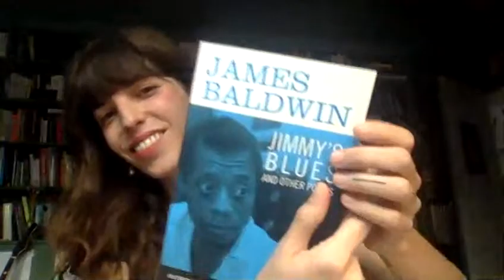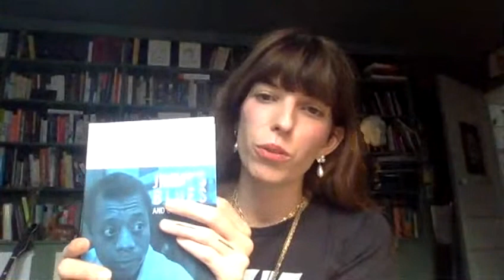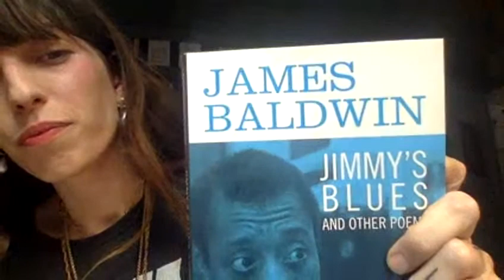Hand In Hand 5 O clock